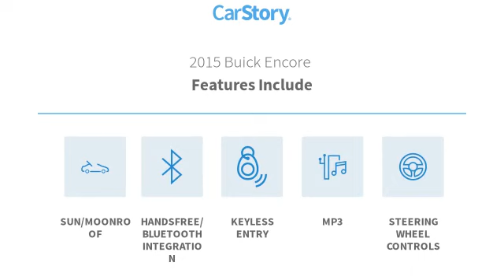2015 Buick Encore Live T259801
Recent Arrival! Recent Oil Change, Professionally Detailed, Vehicle has passed our service department's inspection., Backup Camera, Sunroof/Moonroof, Bluetooth, Our listed price includes financing through Hyundai Motor Finance at standard rates..brbrThank you for choosing Hyundai of Cookeville! Where we are creating happy buyers every day!! All of our preowned vehicles have gone through a multi point inspection by our certified trained technicians and have been professionally detailed!! 2015 Buick EncorebrbrClean CARFAX. Odometer is 35953 miles below market average! 25/33 City/Highway MPG Awards:br * JD Power Automotive Performance, Execution and Layout (APEAL) Study * 2015 IIHS Top Safety Pick * 2015 KBB.com 5-Year Cost to Own Awards * 2015 KBB.com Brand Image AwardsbrbrHere at Hyundai of Cookeville is where you Get the best deals with that hometown feel!!! Please give me a call to set up your test drive.